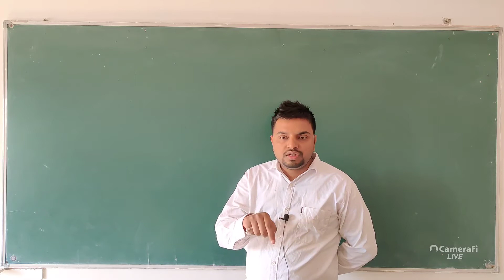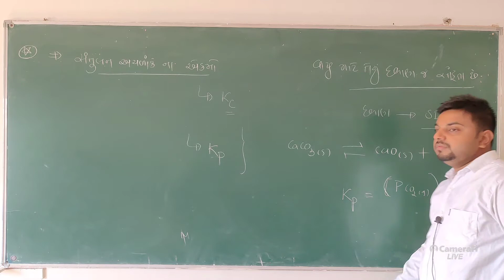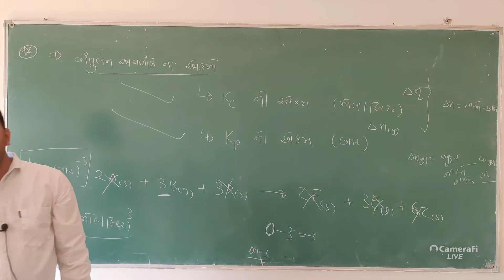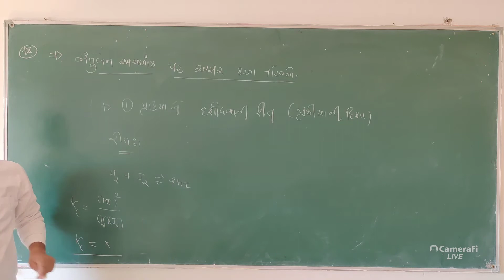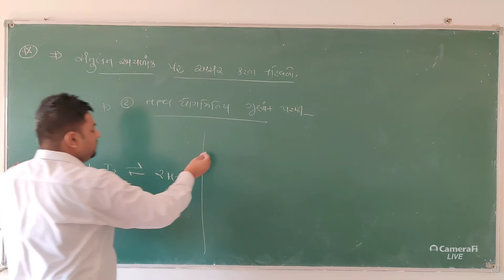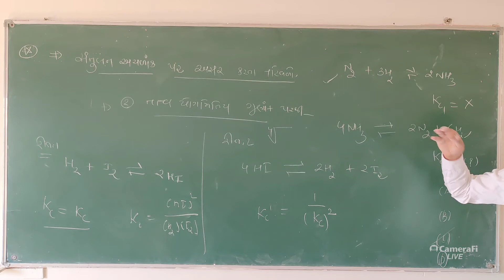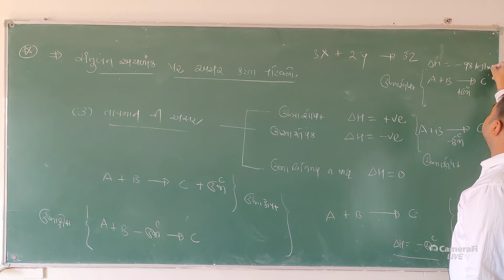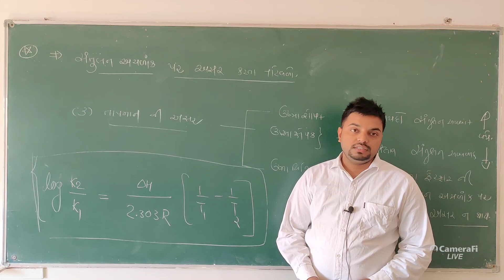સંતુલન અચળાંક ના એકમ અને તેના પર અસર કરતા પરિબળો